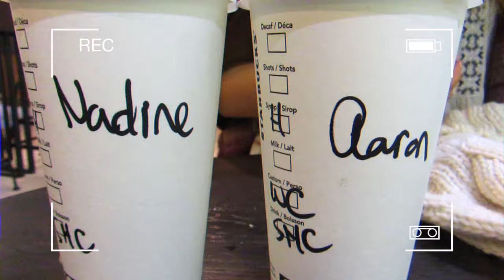Hiding Things From Nadine..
♡Social Media♡
▷Nadine's Instagram▷

▷Nadine's Snapchat▷
❝Nadz098❞

▷Aaron's Snapchat▷
❝Aaronfoley98❞

COMMENT "NUTELLA" IF YOU SEE THIS!!